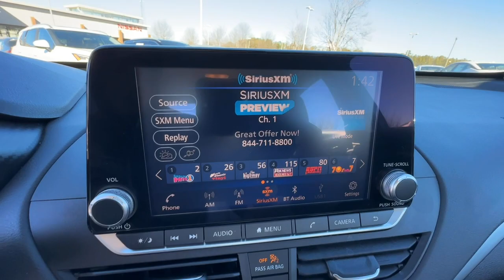2021 Nissan Altima Buford, Suwanee, Johns Creek, Gainesville P11765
Gun Metallic Used 2021 Nissan Altima 2.5 SV available in 3520 Highway 20, Buford, Georgia at Premier Nissan Mall of Georgia. Servicing the Buford, Suwanee, Johns Creek, Gainesville, GA. area.

Gun Metallic 2021 Nissan Altima 2.5 SV FWD CVT with Xtronic.brbrRecent Arrival! 27/37 City/Highway MPGbrbrAwards:br  * JD Power Initial Quality Study (IQS)